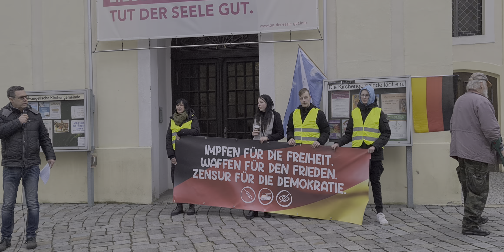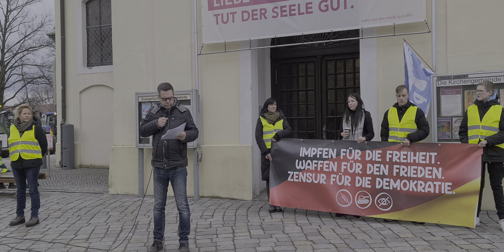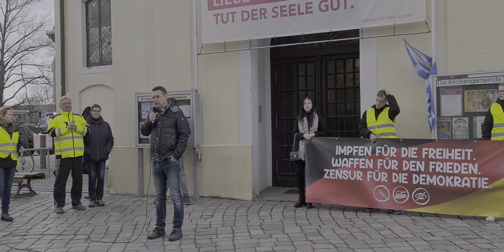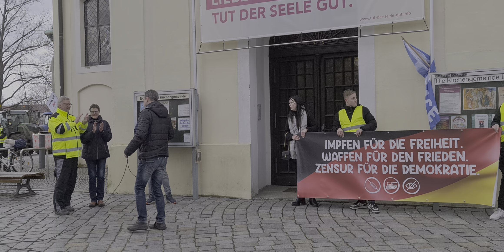Abschlußkundgebung nach dem Fahrzeugkorso in Forst (Lausitz)